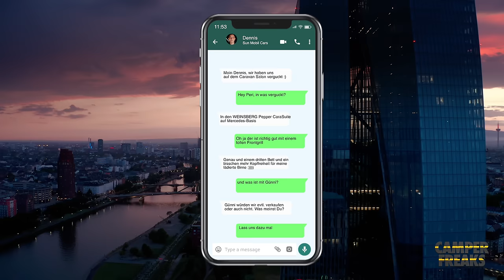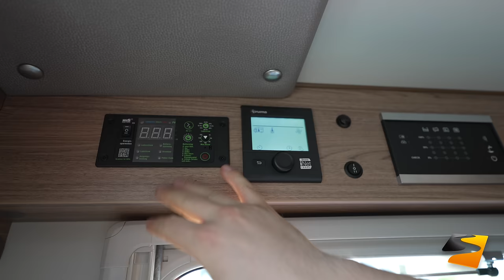KNAUS Van Ti Vansation 640 MAN zu einem fairen Preis an liebevolle Hände abzugeben 🙃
Warum wollen wir Günni verkaufen? Seht selbst warum und weshalb und was die Alternative für uns sein wird.

Besucht auch gerne unseren Wohnmobilhändler unseres Vertrauens Sun Mobil Cars und lasst auch gleich mal ein Abo da 😎

Besucht auch gerne den CAMPER FREAKS Merchandise-Shop hier bekommt Ihr von T-Shits, Tassen und Sweatshirts alles was das Herz begehrt

DANKE!